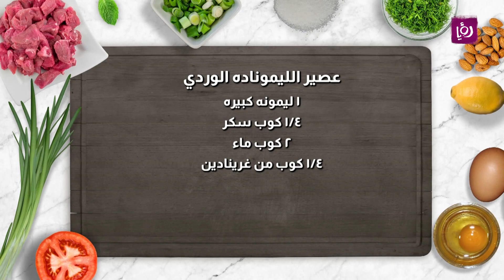عصير الصيف المميز الليموناده الزهرية بثلاث مكونات !!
المقادير :

١ ليمونه كبيره
١/٤ كوب سكر
٢ كوب ماء
١/٤ كوب من غرينادين

مطبخ رؤيا